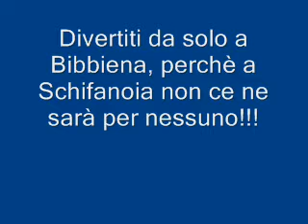Fabio a Montone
Attendendo Fabio